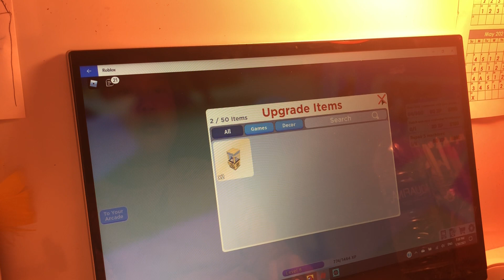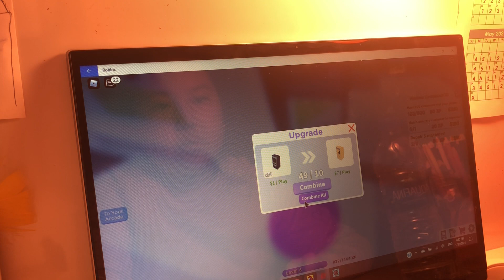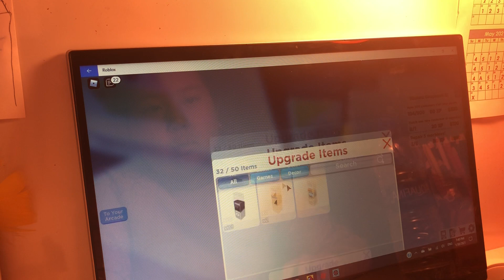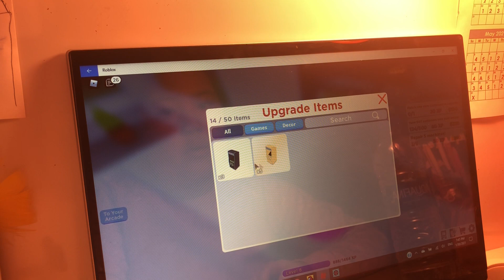Playing ARCADE EMPIRE